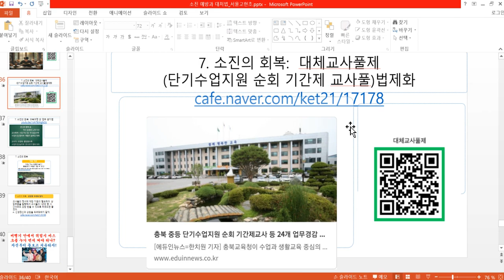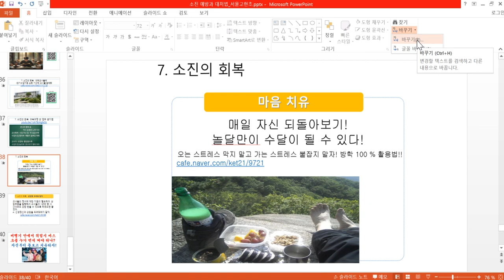파워포인트의 글꼴 바꾸기